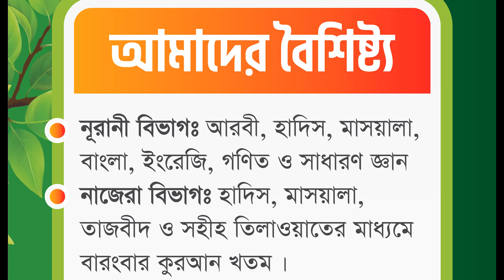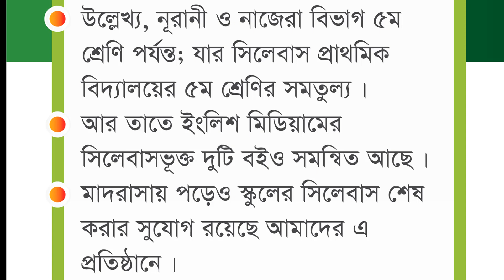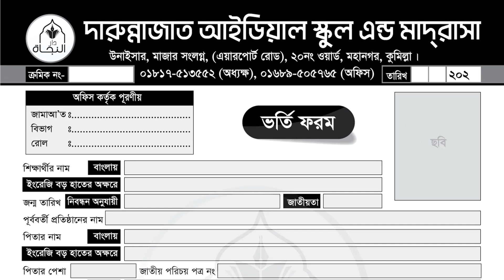দারুন্নাজাত আইডিয়াল স্কুল এন্ড মাদ্রাসা Darunnazat Ideal School and Madrasah, kazi tv